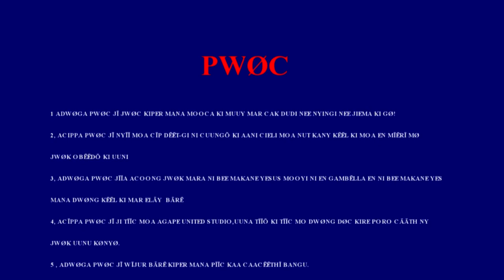Ariet thow_Jïïcö teek thøø aböötë